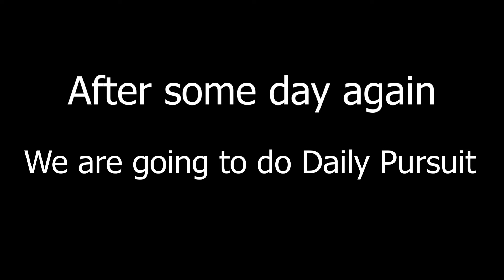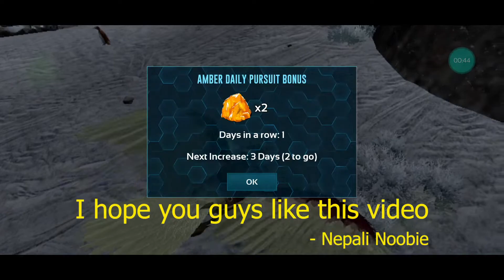Daily Pursuit : Collect 5 Whooly Rhino Horn - Part 6 - Ark Mobile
⭐In this game play we are going to complete DAILY  PURSUITS  of Ark on Casual and Easy mode. ⭐